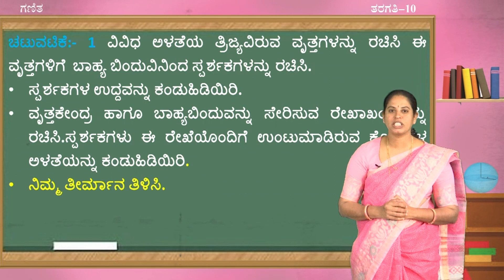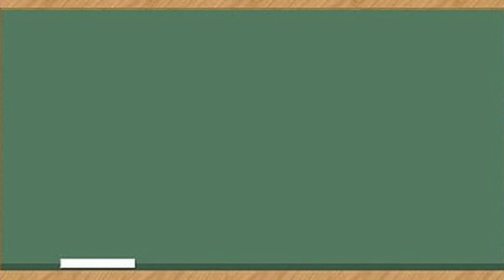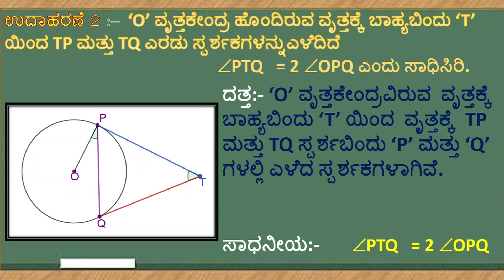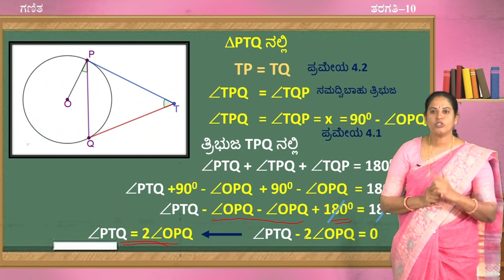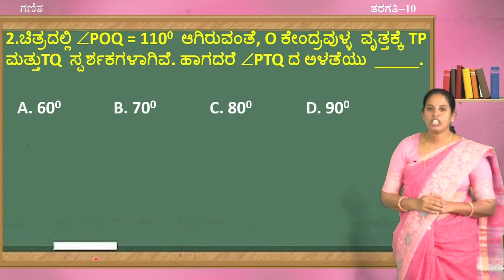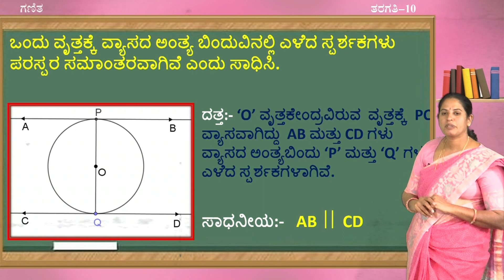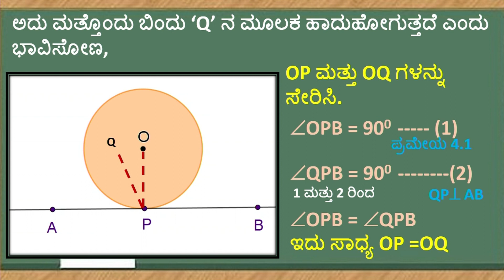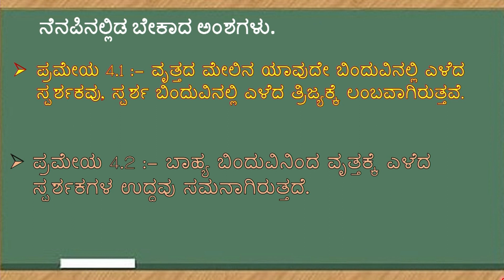Samveda - 10th - Maths - Circles (Part 3 of 3) - Day 33